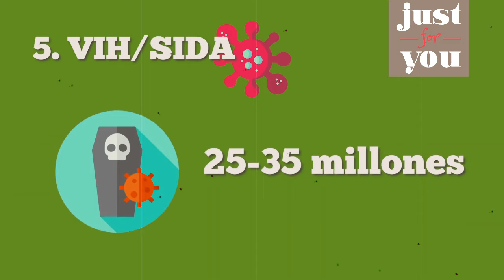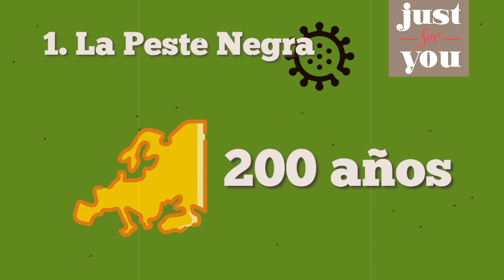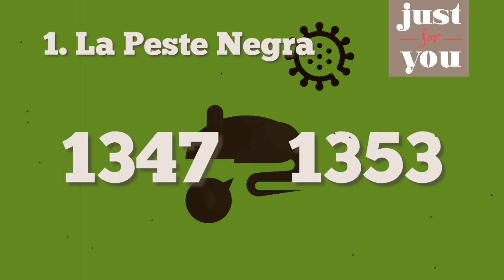Pandemias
Una pandemia es la afectación de una enfermedad infecciosa de los humanos a lo largo de un área geográficamente extensa. Ha habido un número importante de pandemias en la historia humana, todas ellas generalmente zoonosis, que han llegado con la domesticación de animales, tales como la viruela, difteria, gripe y tuberculosis. Ha habido un número de epidemias particularmente importantes que merecen una mención.